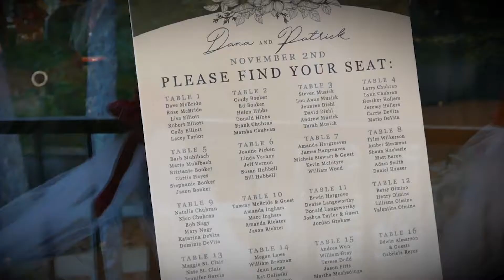Dana and Patrick Wedding Day Highlights Reel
Castle McCulloch's Hillside Terrace is a cozy, covered outdoor venue. It is the perfect setting for Dana and Patrick's Wedding.